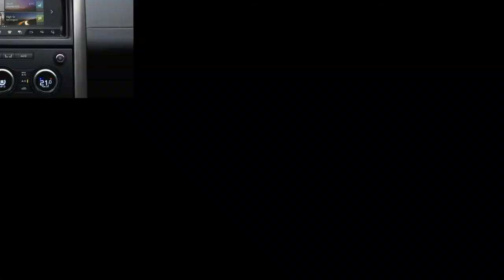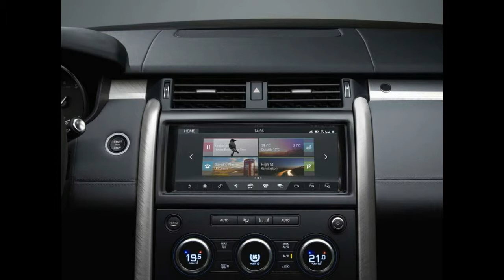2018 Land Rover Discovery SVX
The Discovery SVX will sit in the Land Rover Special Vehicle Operations (SVO) product line next to the Range Rover Sport SVR and the Range Rover SVAutobiography. It will be the first Land Rover to be assembled by hand at Land Rover's SVO Technical Center.
When it comes to performance, the Discovery SVX does not disappoint. The Discovery SVX will feature a special version of Jaguar Land Rover's 5.0-liter supercharged V-8 engine delivering 517 horsepower and 460 lb-ft of torque. The engine will be tied to an eight-speed automatic transmission